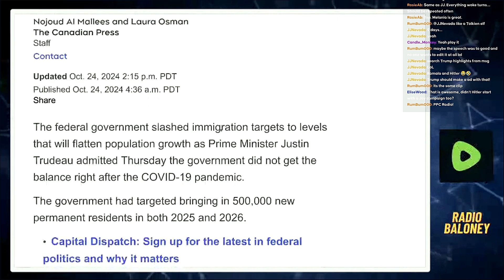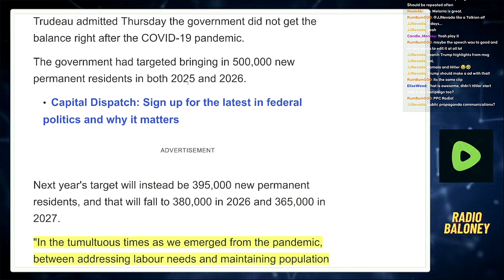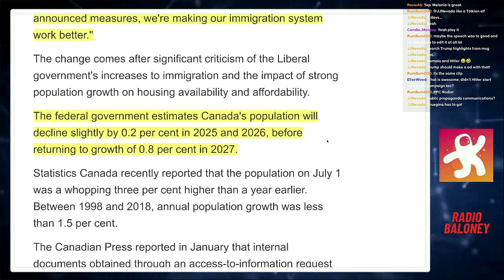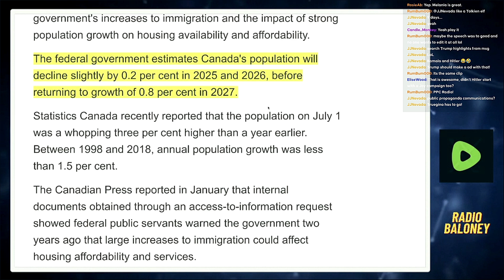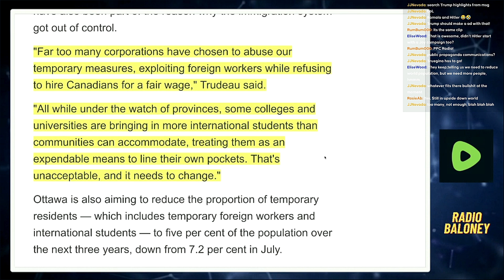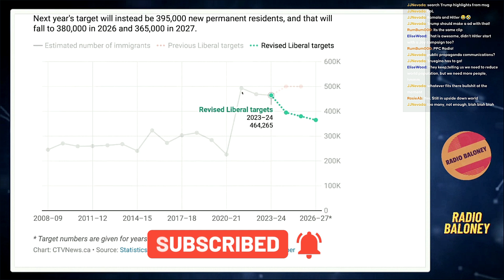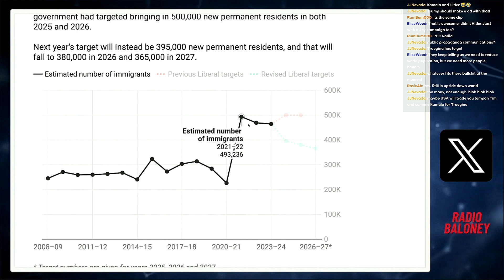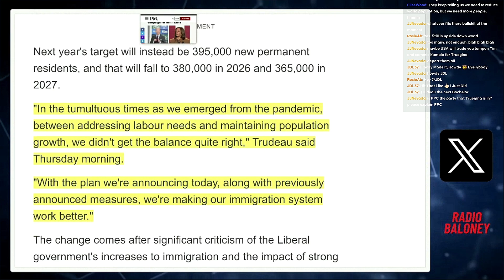Failing Trudeau Finally Admits Immigration Too High In Canada